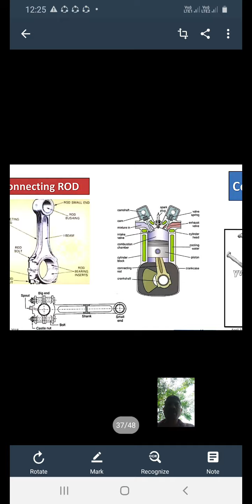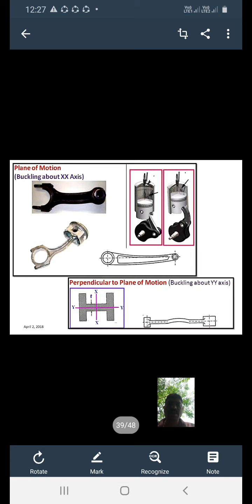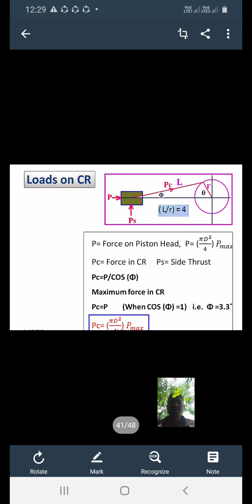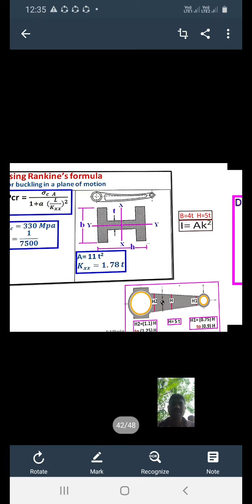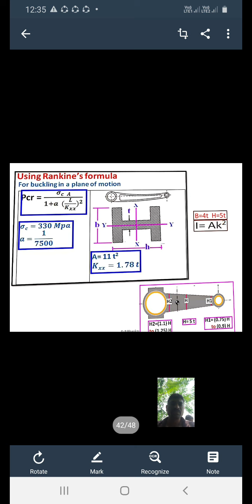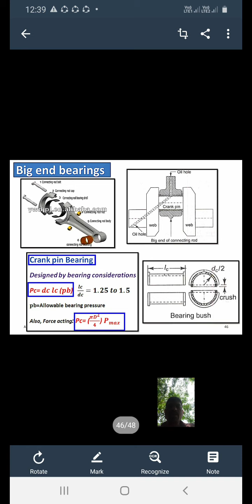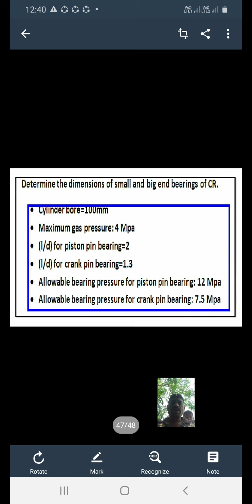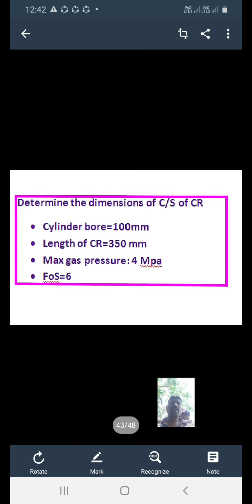Design of I c engine Components 4th vido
Todays video lecture I have completed connecting rod theory as well as numericals please watch and comment